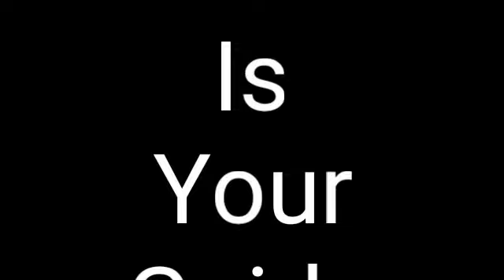A Vision Plus Action Makes a Mission